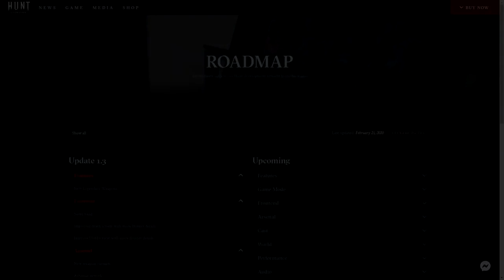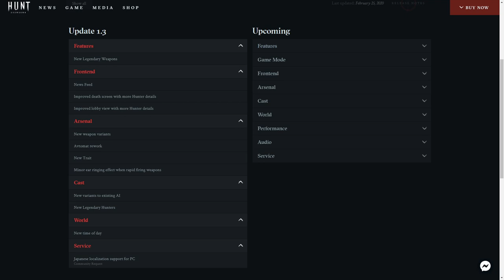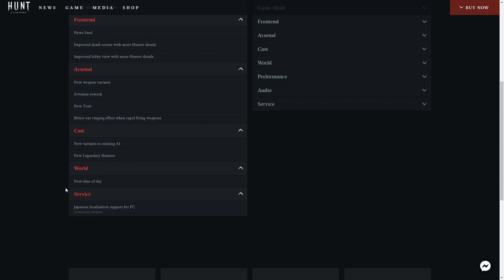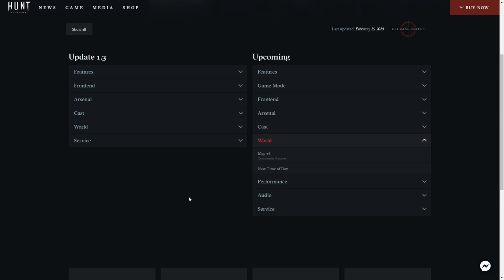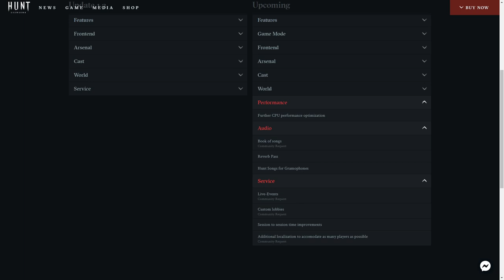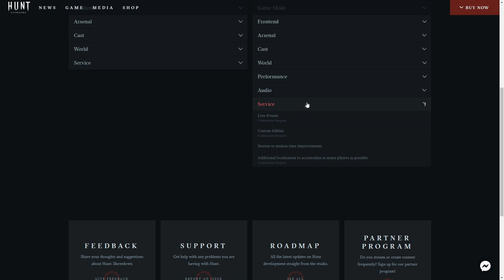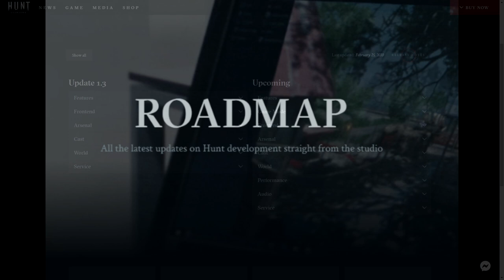Hunt: Showdown - Aggiornamento Roadmap update 1.3 e successivi